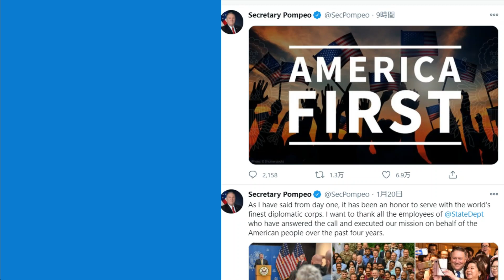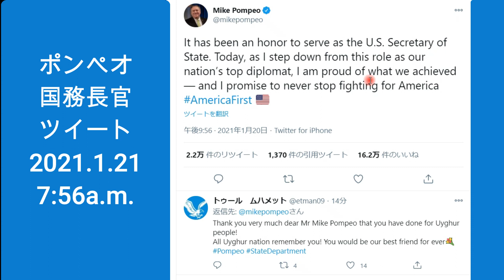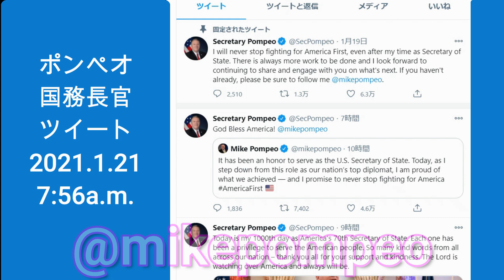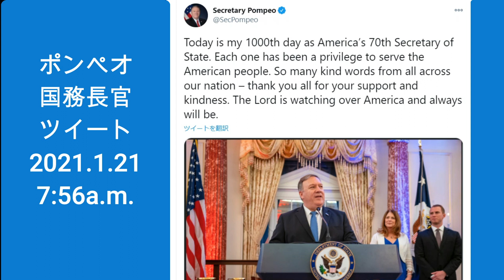ポンペオ国務長官ツイート～1月21日～[日本語朗読] pompeoツイッター030121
アメリカ　ポンペオ国務長官の　日本時間2021年1月21日時点のツイートを日本語朗読にてご紹介します。

★再生リスト：ポンペオ国務長官7/23スピーチ、米大統領選挙など翻訳-英語学習にも
古典や歴史はこちら

■ことふみ郡山HP　現在ページリニューアル中。再開次第ご案内します。

■Neewer カメラ写真ビデオ用照明セット